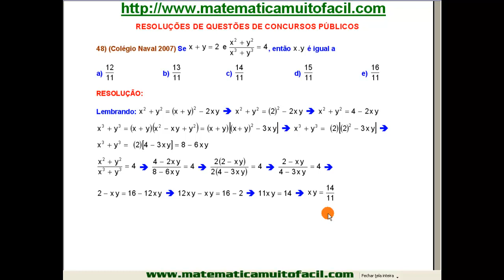Colégio Naval Simplificação de Frações Algébricas Questão 48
Colégio Naval   Simplificação de Frações Algébricas   Questão 48 - Videoaula Explicada pelo professor Luiz Fernando Reis